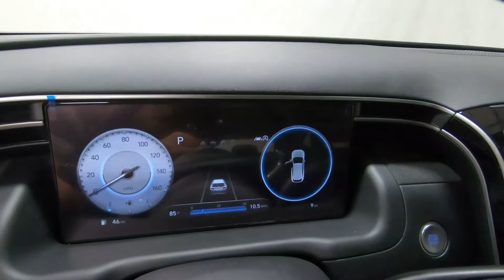2022 HYUNDAI TUCSON Limited - New SUV For Sale - Columbus, OH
Please visit Ricart Hyundai to view this New CALYPSO RED 2022 HYUNDAI TUCSON Limited for sale near Columbus, Ohio.

Stock #: HTN2356

Description:
2022 HYUNDAI TUCSON Limited
New 2022 Hyundai TUCSON Suv is For Sale in Columbus, Ohio. This model has a 2.5 L engine, 8-Speed Automatic w/OD transmission, and is finished in Red paint. Whatever questions you might have about this vehicle, you can be certain that our sales advisors can assist you every step of the way. On top of that, our financing experts are prepared to help you find the lease or finance option that is right for you. Find us at 4255 S Hamilton Road in Columbus, OH 43125, servicing customers throughout Central Ohio.